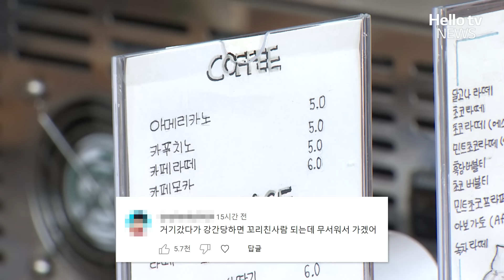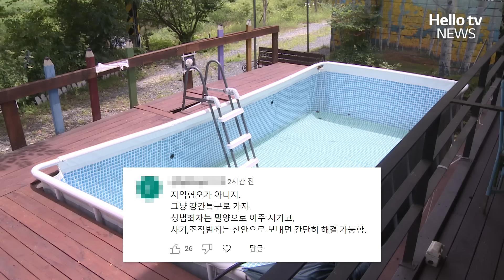대국민 사과 이후 역효과 "밀양 불매 합니다"ㅣ#댓글뉴스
20년 전 '밀양 여중생 집단 성폭행 사건'이 다시 조명돼자 경남 밀양시가 대국민 사과를 했습니다.
하지만 이후 밀양을 가지도, 밀양 제품을 사지도 말자는 여론이 확산되면서
휴가철을 앞둔 관광업계 종사자들의 시름만 깊어지고 있습니다.